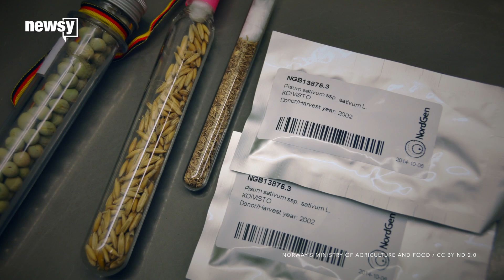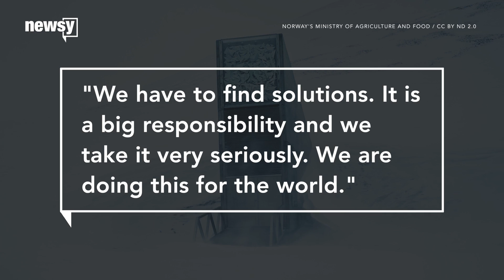Melting arctic ice threatens global seed vault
A global seed depository in the Arctic recently flooded, and scientists are worried that climate change is taking its toll.